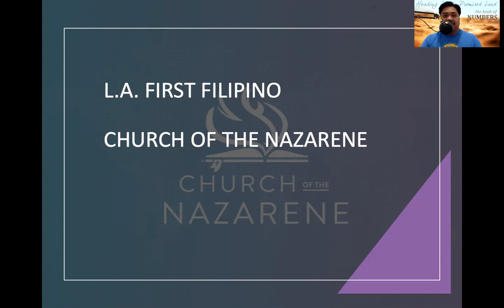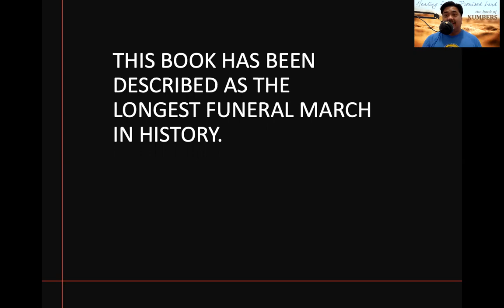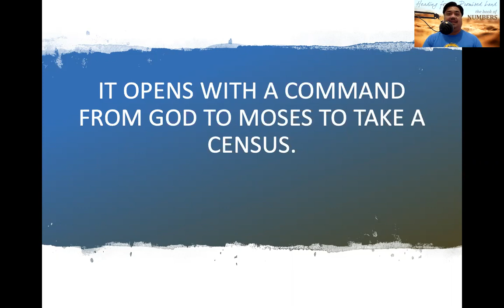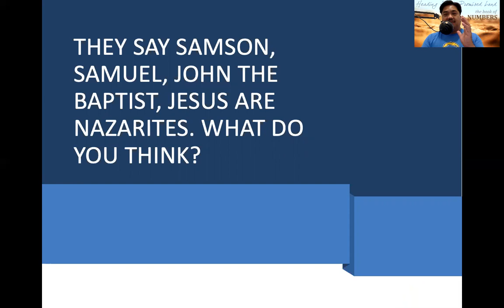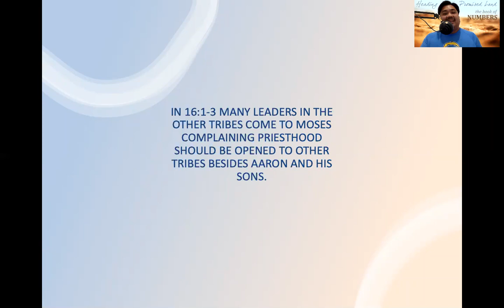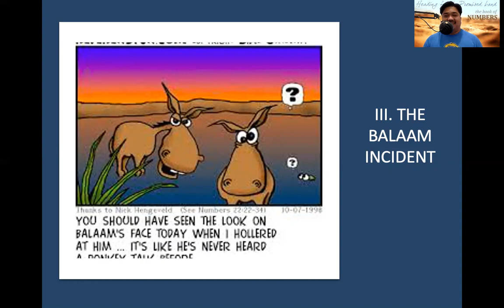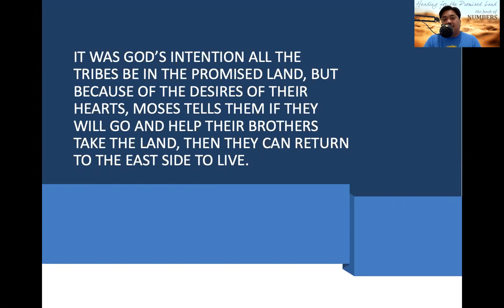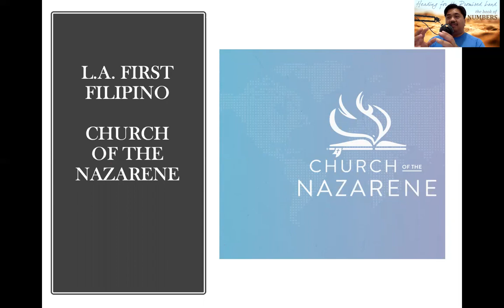Numbers by Pastor Jeff Padre Guiwa